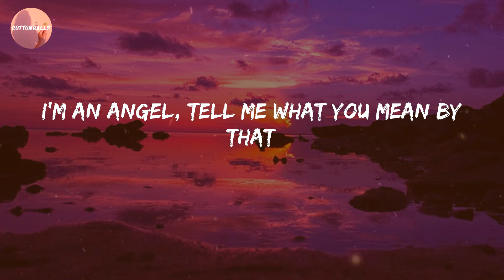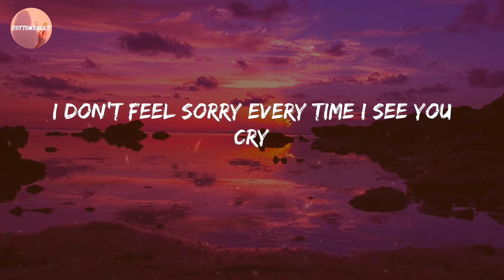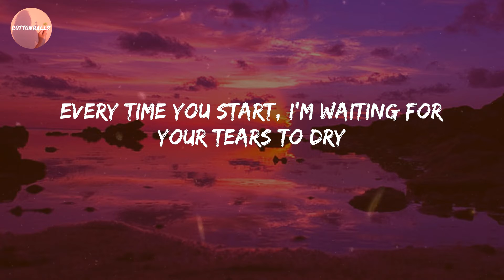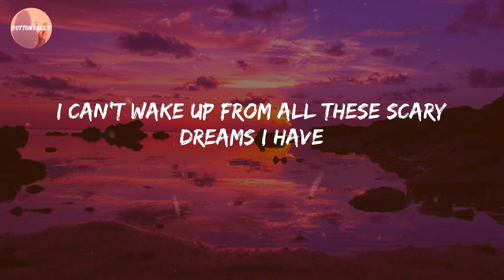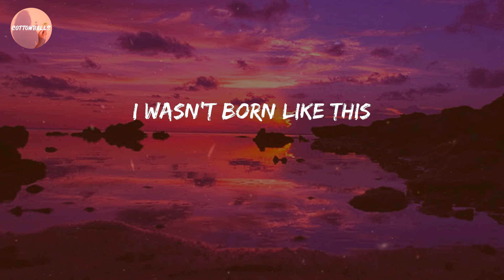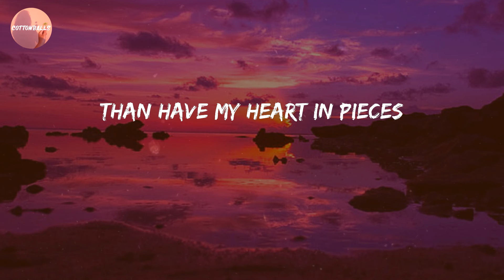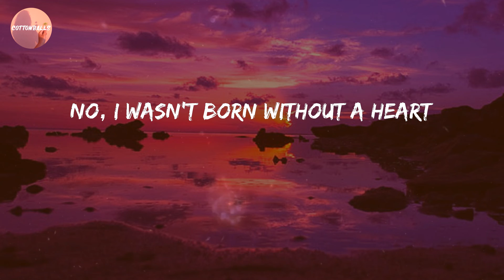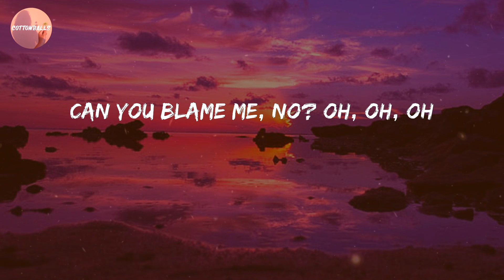Faouzia - Born Without a Heart (Lyrics)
Lyric Video: Born Without a Heart - Faouzia

🔊 Lyrics Born Without a Heart:
I'm an angel, tell me what you mean by that
I take it all and I will never give it back
I don't feel sorry every time I see you cry
Every time you start, I'm waiting for your tears to dry
I don't really care, and I never will
That's the way I am, such a bitter pill
I don't really care, how much silence kills
That's the way I am
No, I wasn't born without a heart
I wasn't always like this, no
Watched you break me, no
Now you blame me
No, I wasn't born with all these flaws
And that's what made me like this, no
Can you blame me, no?
I'm a nightmare, I know what you mean by that
I can't wake up from all these scary dreams I have
I wasn't born like this
Hurt people, hurt people
I'd rather be heartless
Than have my heart in pieces
Can you blame me, no? Oh, oh, oh